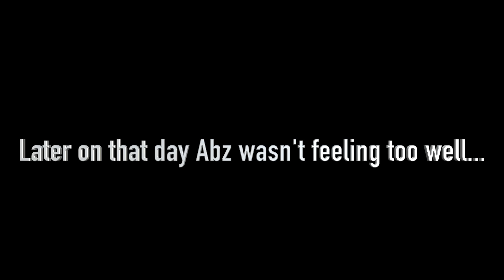EID VLOG: MEET THE FAMILY...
Music
HEY GUYS!! Welcome to the Abz & Fio channel! We are a young, fun, married Somali couple doing Challenges, Pranks and Vlogs...

Join our journey through the positive vibes and laughter!
Be part of the journey. Be part of the family, & let's dive right in!